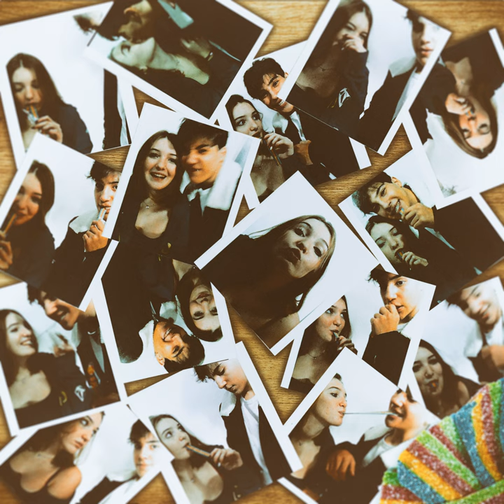Fototessere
Fototessere · Soave

Composer, Lyricist: Nicola Soave